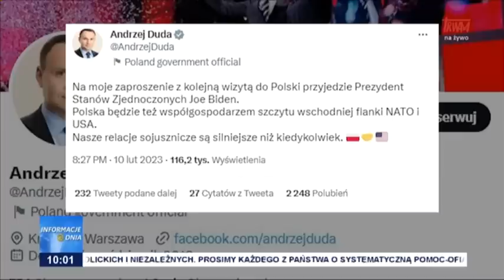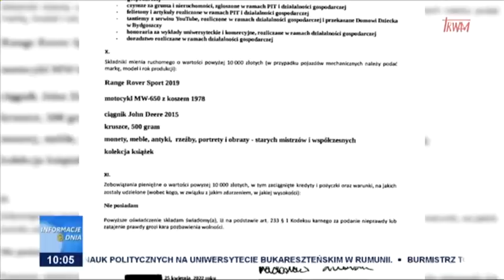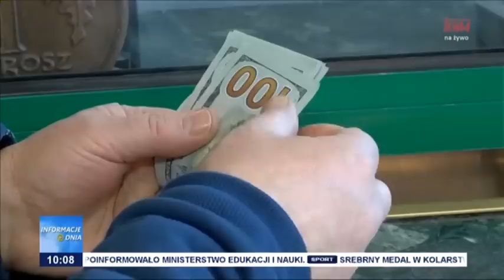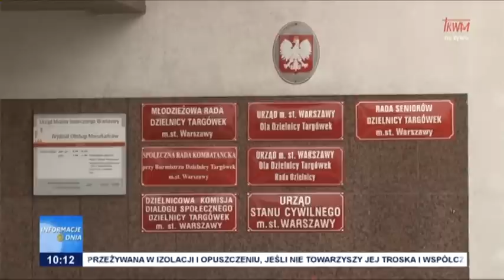Informacje Dnia 11.02.2023 [10.00]